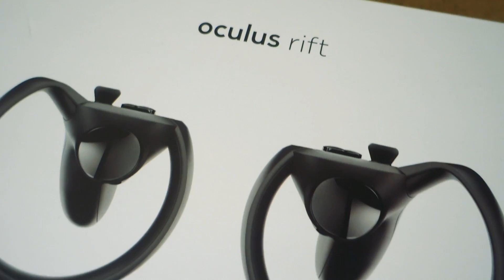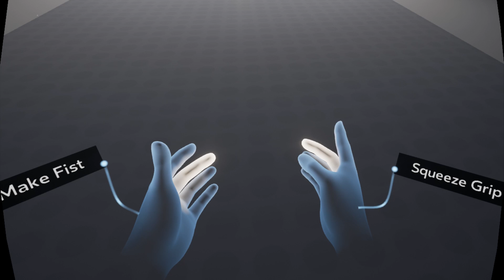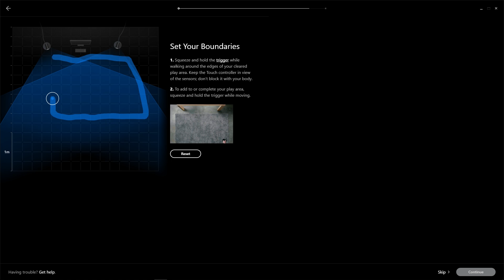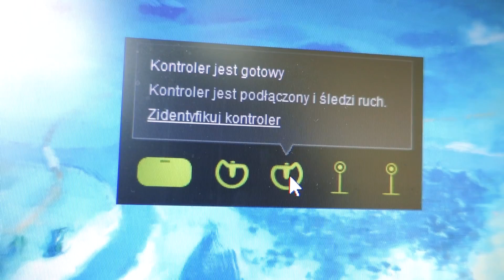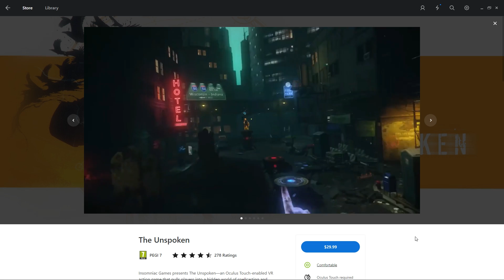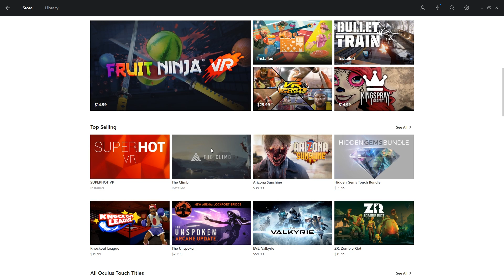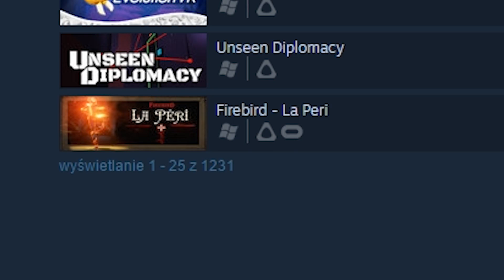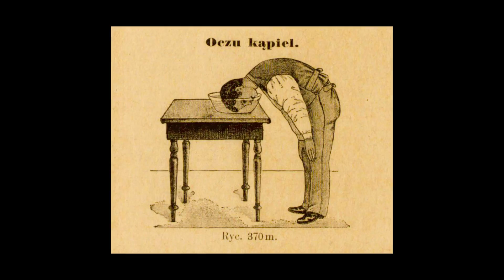Oculus Rift + Touch - test quaza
Oculus Rift + Touch i większość gier do testów kupiłem sam, The Climb dostałem do testów od twórców, SUPERHOT VR dostałem za wsparcie SUPERHOT na Kickstarterze dawno temu.

Duży test gogli wirtualnej rzeczywistości Oculus Rift z kontrolerami ruchowymi Oculus Touch dla komputerów osobistych. Materiał zawiera rozgrywkę z gier:
SUPERHOT VR (Superhot Team), The Climb (Crytek), Farlands (Oculus), Bullet Train (Epic Games), Dead and Buried (Oculus), Herobound: Spirit Champion (Gunfire Games), Minecraft: Windows 10 Edition (Mojang AB), Mountain Goat Mountain (Zynga Inc.), Lucky’s Tale (Playful), Rec Room (Against Gravity), Quill by Story Studio (Oculus/Oculus Story Studio), Arizona Sunshine (Vertigo Games/Jaywalkers Interactive), Oculus First Contact (Oculus).

Muzyka w tle pochodzi z darmowych bibliotek YT:

MK2 - Dub Cowboy

ALBIS - Moon Landings

Gunnar Olsen - Pisco Sour

Gunnar Olsen - Keep The Pace

Jingle Punks - Down 'N Dirty

Silent Partner - Lucky Duck

Everet Almond - I Still Want You

Gunnar Olsen - Burner

Dougie Wood - Smooth Talker

Silent Partner - Forward Thinker

Silent Partner - Rooftops

Jingle Punks - On the Tip